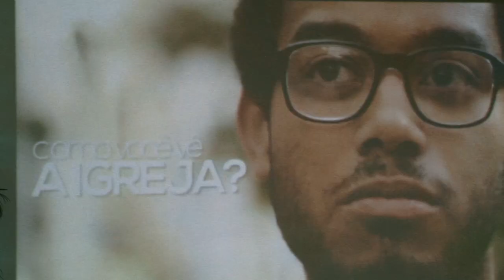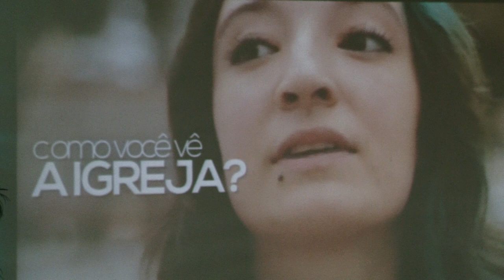Transformados para transformar - "Efeitos do som do céu" - Pr Téo Elias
Mensagem de domingo, dia 02/07/2017 (noite)

Série: Transformados para transformar
Tema: "Efeitos do som do céu"
Preletor: Pr. Téo Elias
Texto bíblico: Atos 2:1-13

COMPARTILHE OS NOSSOS LINKS COM OS AMIGOS